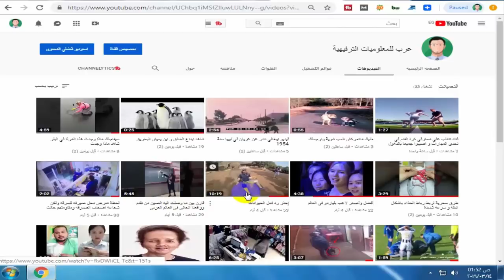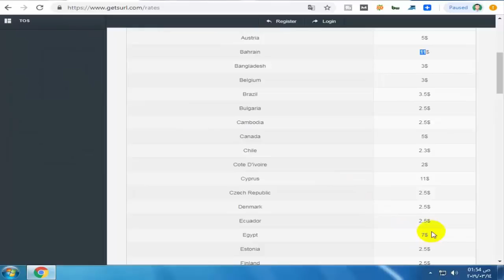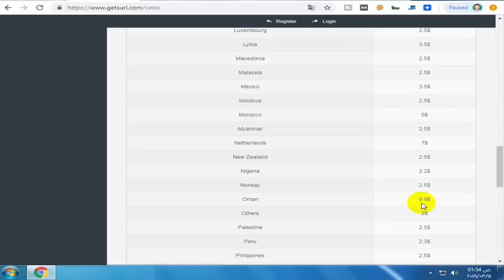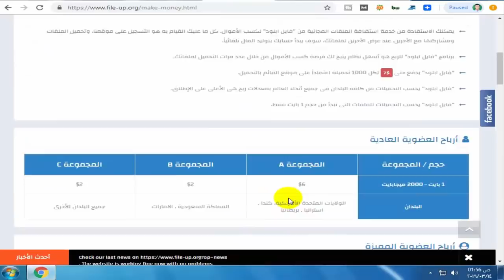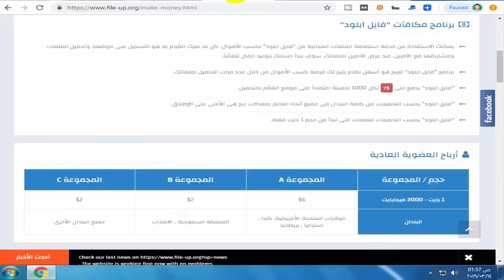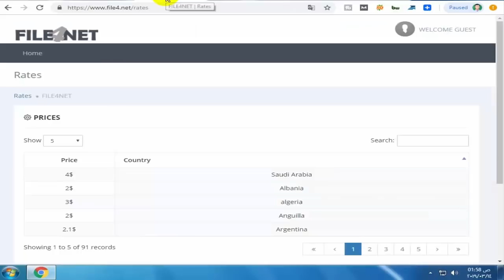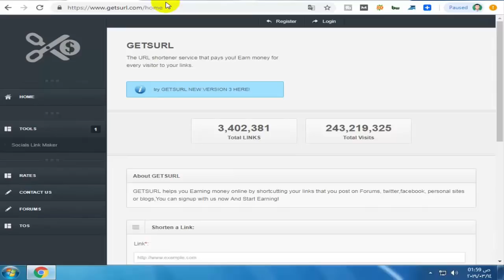موقع لربح 10$ يوميا بدون راس مال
كيف اكسب فلوس و كيف يمكنني الربح عن طريق الانترنت سؤال يساله كل من يرغب الى ايجاد وسيلة تمكنه من ربح المال من الانترنت ، اليوم نقدم لكم أسهل طرق الربح من الإنترنت بل و التي من خلالها يمكنك ربح المال من الانترنت بسرعة الا و هي الربح من اختصار الروابط و رفع الملفات.

عرب_للمعلوميات ) قناة تمنحك رحلة ممتعه فى عالم المعرفة والثقافة